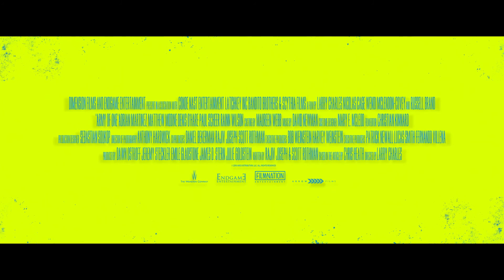Army of One - Official UK trailer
On Demand and Digital HD to rent now. On Digital to Own from January 23rd and on Blu-ray & DVD from February 6th.

Nicolas Cage and Russell Brand star in this comedy directed by Larry Charles. The film follows 50-year-old ex-construction worker Gary Faulkner (Cage) as he travels to Pakistan on a mission to kill Osama bin Laden (Amer Chadha-Patel). After experiencing a number of vivid hallucinations as a result of an ongoing kidney disease, Faulkner becomes increasingly frustrated with the US government's attempts to capture the wanted terrorist and takes matters into his own hands. Initially attempting to sail to Pakistan from San Diego, the determined Faulkner eventually finds his way to Islamabad where he is guided by his visions of God (Brand) as he sets out to complete his quest. The cast also includes Wendi McLendon-Covey and Rainn Wilson.